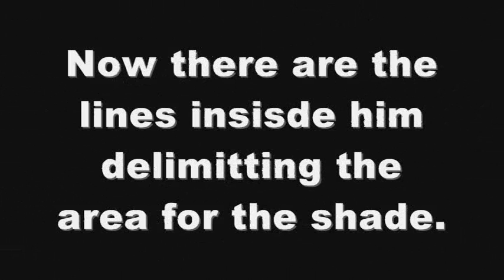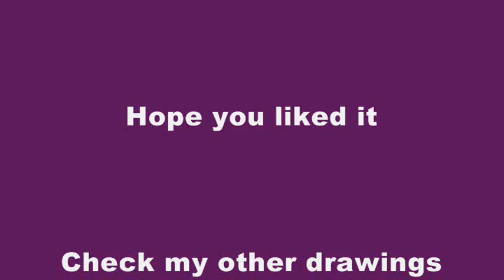Dai - Kaio - Shin - Drawing in MS Paint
Dai - Kaio - Shin - Drawing in MS Paint. Dragon Ball Z drawing in ms paint by Nicolasdbz1. Hope you lIke it. Check my other drawings too. Sub on my channel and watch all my other drawings and the future ones.